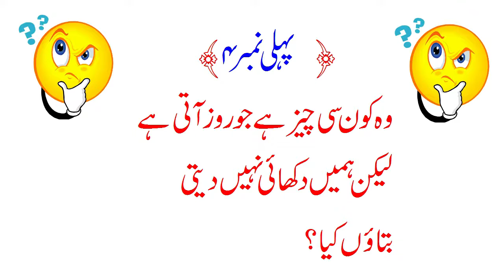QUIZ &OLD PAHELIYAN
WO KON SE CHEEZ HAI JO ROZ ATI HAI LAKIN HUMAY DAKHI NAI DATI